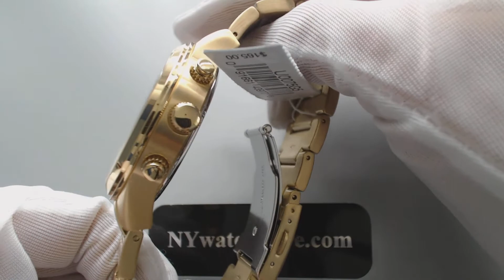Men's Gold Guess Chronograph Steel Watch U0075G5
Gold-tone stainless steel case and bracelet. Gold-color dial. Date display. Chronograph function. Luminous hands. Case size: 44 mm. Japan quartz movement. Water Resistance 100 meters / 330 feet. UPC: 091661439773